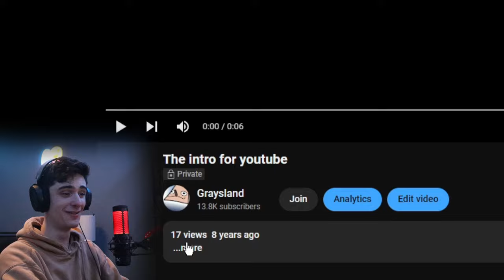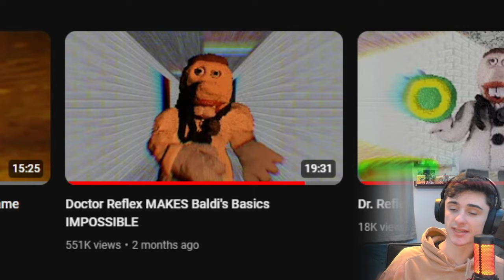Replying To YOUR UNHINGED Questions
Today I answer the most asked questions by my fans... It was the worst decision of my life. You all had the worst questions about Baldi, Baldi's Basics, Me and my clothes, and my relationships I've had in the past. This is the worst video I've ever made. Today is a Q&A.